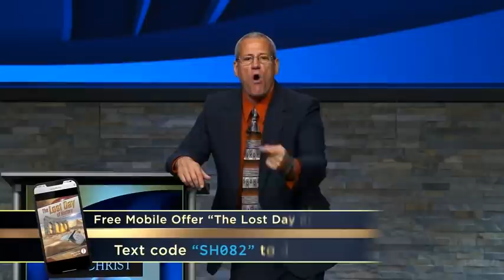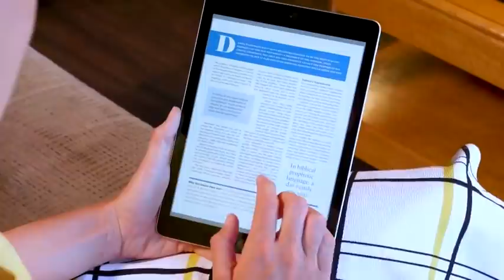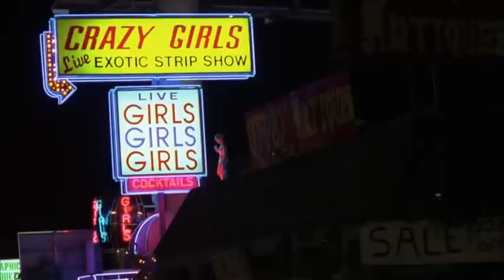Rodney Thompson - Longing for More (Sabbath School Study Hour)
Rest In Christ - 3rd Quarter 2021
LESSON #11
How can you help others find rest in Jesus when they think that their sins have been too grievous, that their hearts cannot be changed, and that their cases are truly hopeless?